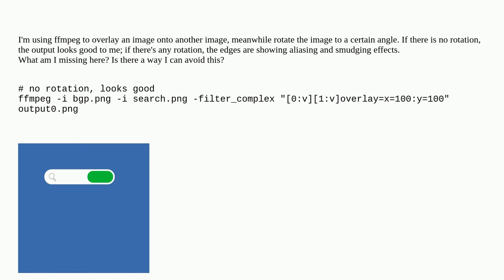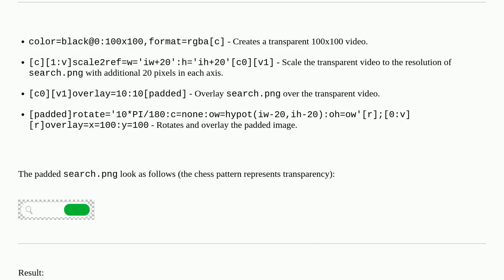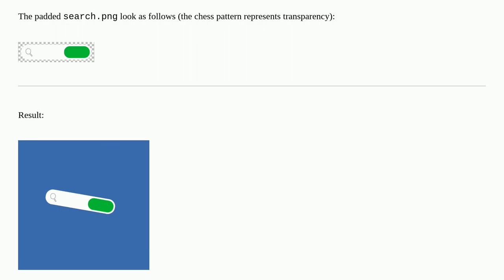ffmpeg rotate image shows aliasing and smudging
A special thanks goes out to the community

  ffmpeg images